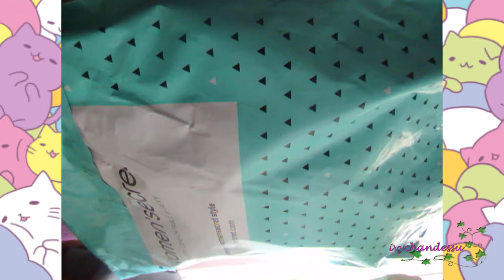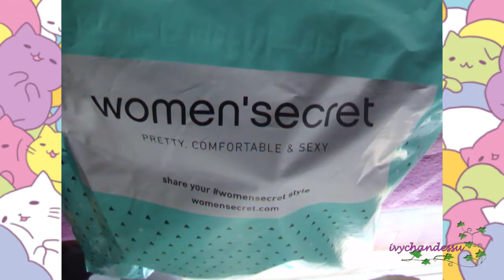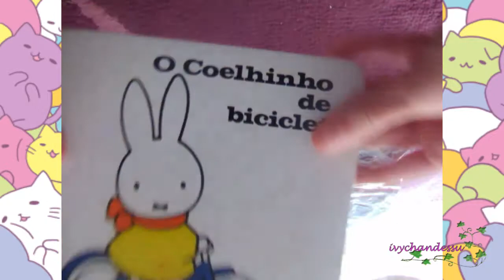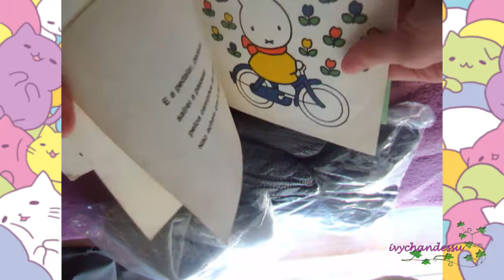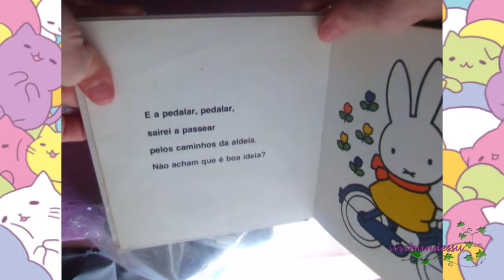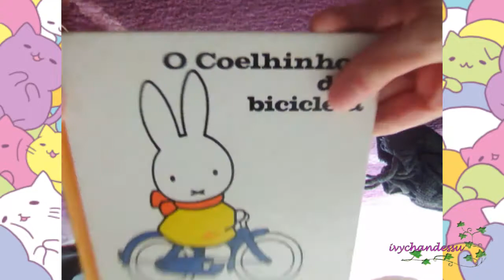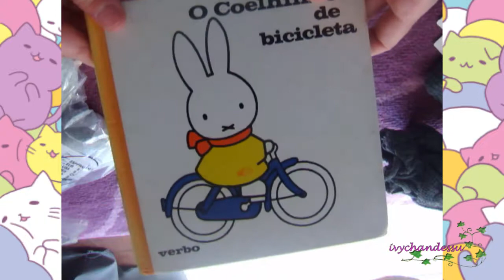Woman Secret: Miffy Slipers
Well, in anycase, these are super confortable!
I'm like a bunny in winter i never leve my warm burrow, it's just too confy and warm to leave xD